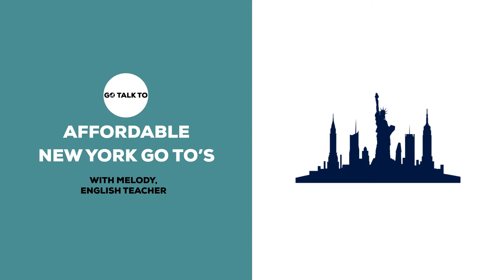New York's affordable go to's (English language educational video)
Teacher Melody talks about interesting places to visit in New York City.
A new educational video for advanced English students.

LEARN LANGUAGES WITH GOTALKTO!

Italian, English, Spanish, French, German, Portuguese and other languages available.